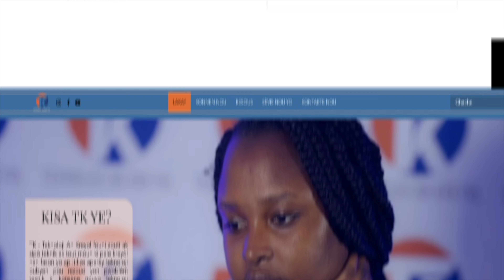DJI Wireless Mic Unboxing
Aprè DJI fin soti yon camera ak tout stabilizatè li, yo fèk soti yon mike san fil ak tout chajè li.

𝐊𝐨𝐭𝐞 𝐰𝐚𝐩 𝐣𝐰𝐞𝐧𝐧 𝐤𝐞̀𝐤 𝐧𝐚𝐧 𝐚𝐩𝐚𝐫𝐞̀𝐲 𝐤𝐞 𝐦 𝐮𝐭𝐢𝐥𝐢𝐬𝐞 𝐲𝐨: